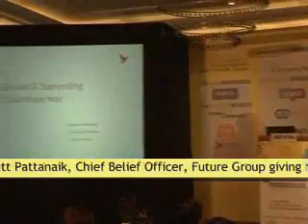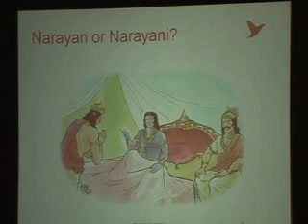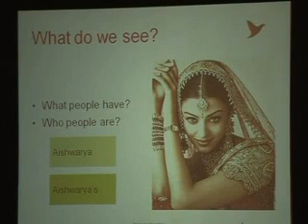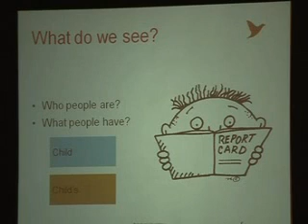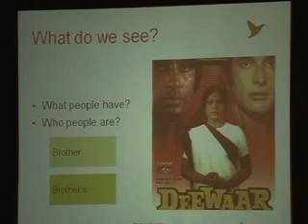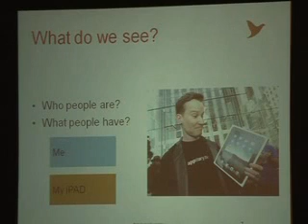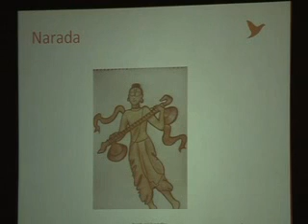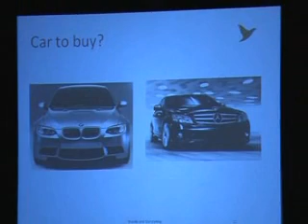Devdutt Pattanaik at the IndiaSocial Summit 2012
Devdutt Pattanaik, Author, Speaker; Chief Belief Officer, Future Group presenting his Keynote: Brands and storytelling -- what can brands learn from mythology, at the IndiaSocial Summit 2012.